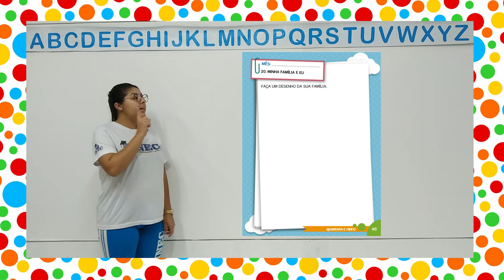Nível I Aula 2 20 11